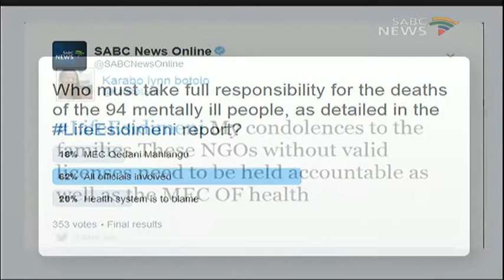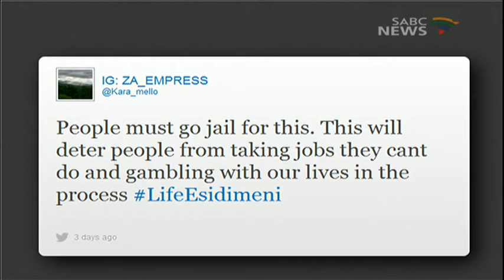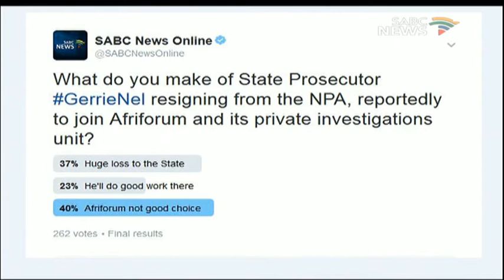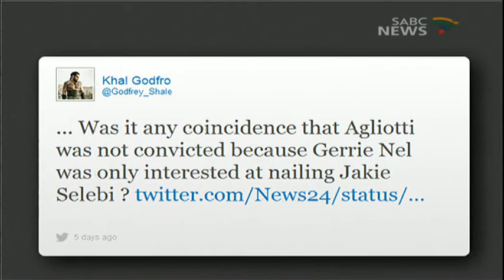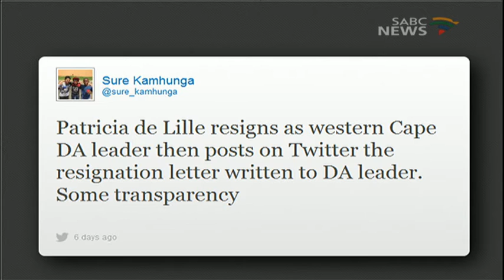Hashtags of the week with Neo Motloung